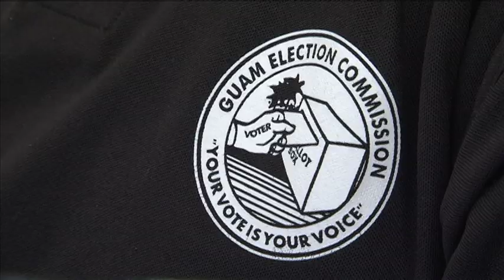Guam Election Commission launches new candidate seminars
Candidate 101 - that's what the Guam Election Commission is offering as it gets ready for Decision 2020.